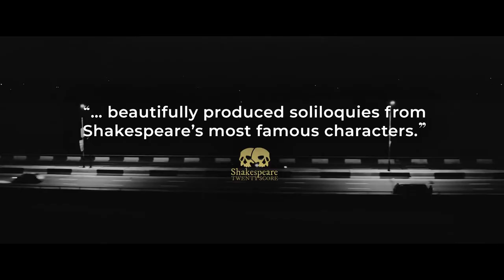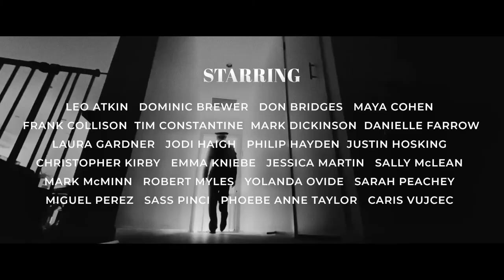Shakespeare Republic: AllTheWebsAStage (The Lockdown Chronicles) Full Trailer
Using Shakespeare’s original text and characters, we shine a light on the human experience in a COVID-19 world. This is a series where you can build your own experience, watching the episodes in any order, as they are all stand-alone pieces that eventually form a mosaic of human experience.

Building on the success of the previous two seasons of the multi award-winning web series, Shakespeare Republic (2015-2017), this new season of the work turns the lens on Shakespeare’s characters in lockdown, featuring actors from Australia and around the world.

Created, adapted and directed by Australian actor, Sally McLean, with the cast filming themselves in isolation, directed by Sally in real time during filming via Zoom from Melbourne, we look through a myriad of windows from Australia, Scotland, England and the USA into the current shared experience of human beings in isolation.

News Reporter V/O: Sally McLean & Christopher Kirby
Edited & Directed by Sally McLean